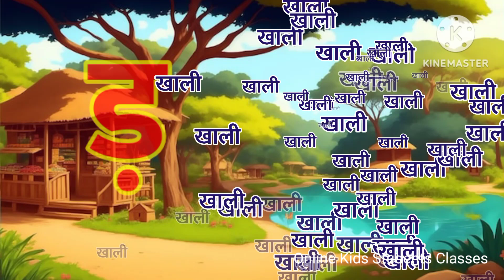अ से अनार, आ से आम, हिंदी वर्णमाला, अआइईउऊ,क से कबूतर,a se anar,aa se aam, हिंदीस्वरब्यंजन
Online kids padhai
Anar aam
Chhote bachcho ki padhai
Hindi Varnmala
Hindi Varnamala
Bachho Wali hindi
Hindi swar vyanjan
Swar vyanjan
अनार आम
अ आ इ ई
स्वरव्यंजन
अनार बालगीत
Hindi Varnmala
हिंदी वर्णमाला
a se anar aa se aam gya tak
ka se kabutar
nurseryrhymes
a se anar aa se aam hindi rhymes
kids learning activity,
Varnmala geet
K Se Kabutar
हिंदी वर्णमाला
Online Kids Padhai
Hindi Vyanjan with video clips
क से kabutar
how to write abcd
learn with fun
Online Kids Padhai
Swar vyanjan
Vyanjan varnamala
Online Kids Padhai
hindi rhymes
Hindi Varnmala
Nursery rhymes
हिंदी वर्णमालागीत
हिंदी स्वरब्यंजन
हिंदी बालगीत
बालगीत
Sumo edu tv
Simmy Kids tv
hindi varnmala geet
hindi varnmala